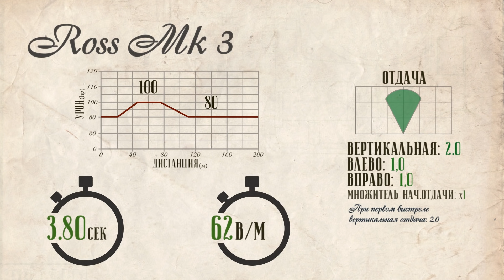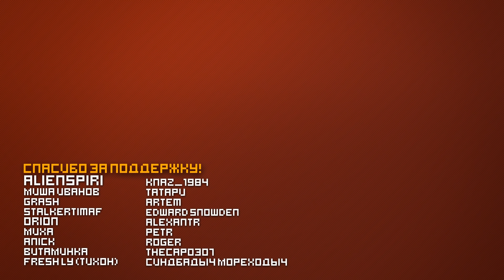Ross Mk III - Конкурент SMLE и M.95 | Battlefield 1